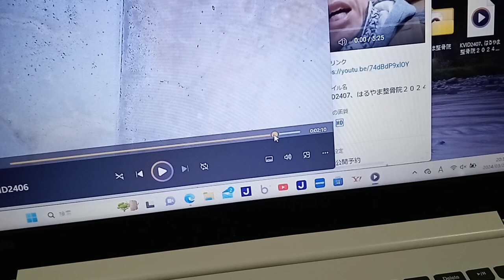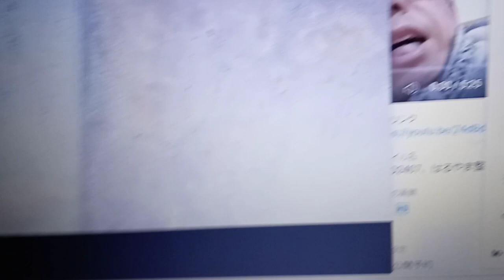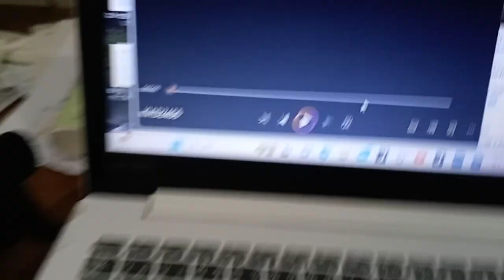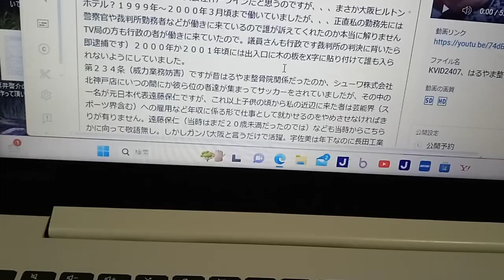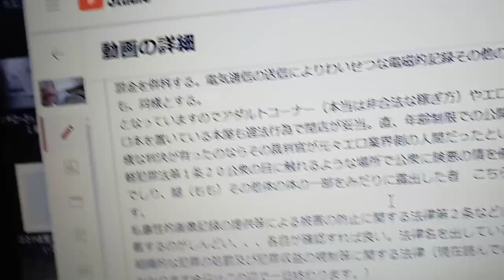KVID2408、最後の方にはるやま整骨院にいる者が「トヨタで回ります」などと言っています。動画内で粟井啓介が説明しています為替操作か株価操作です。２０２２年１１月頃のWBSのニュースで確認しました。